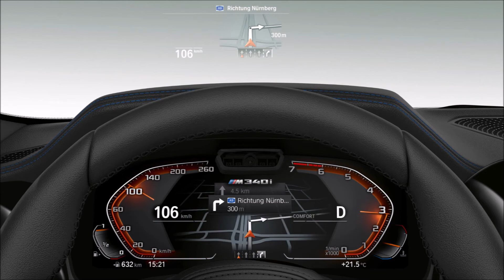BMW M340i 2019 Slideshow